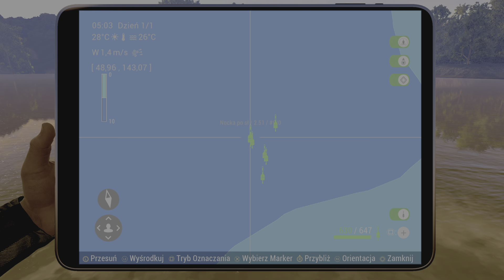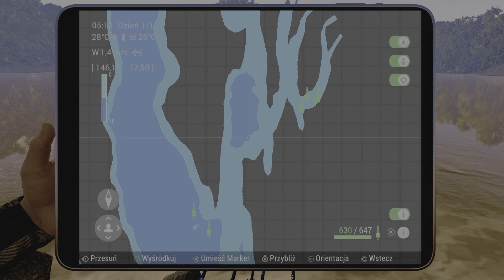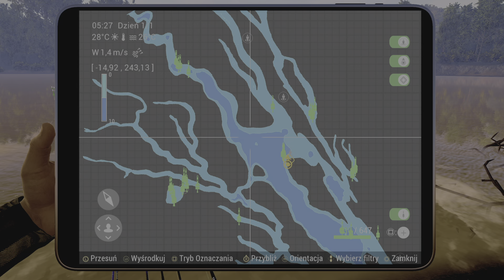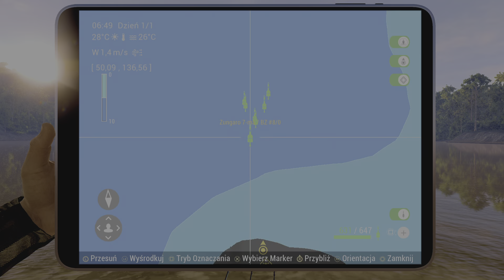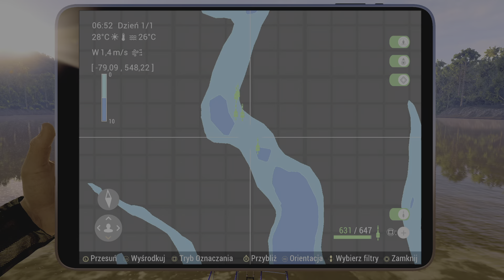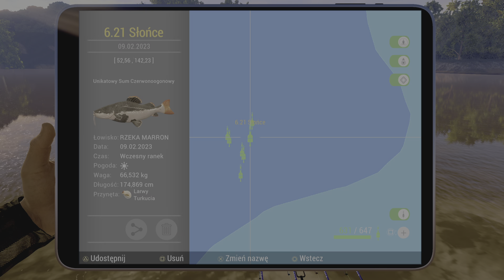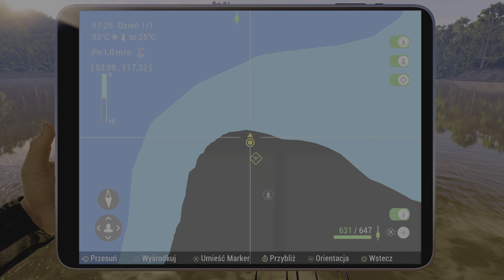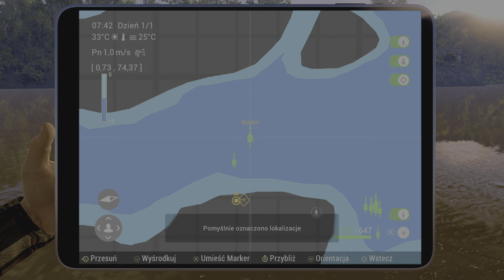Fishing Planet #33 : Poradnik Dla Początkujących🐟Boliwia - Rzeka Marron🐟Sumy :)